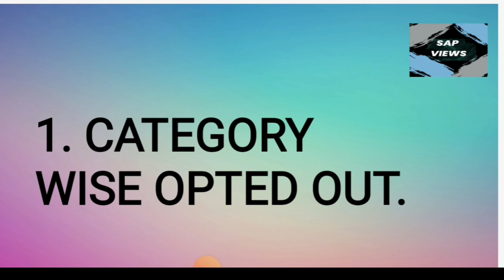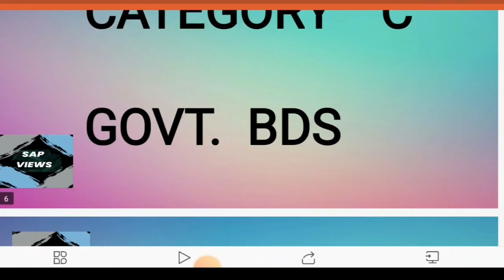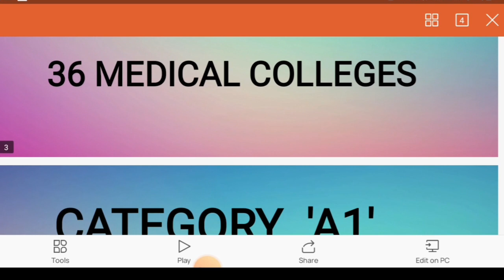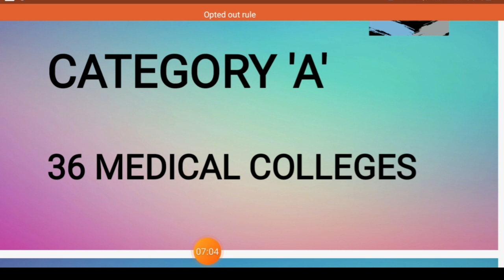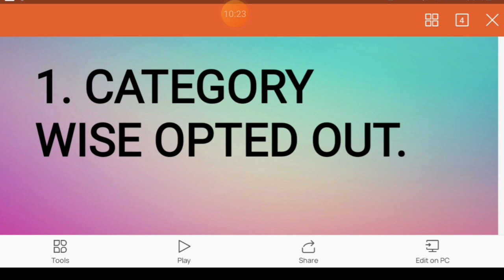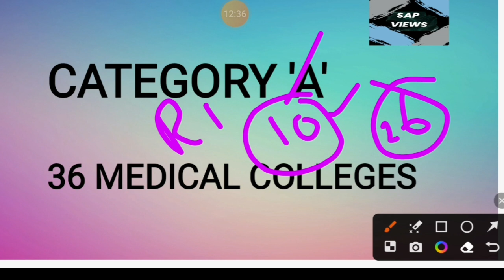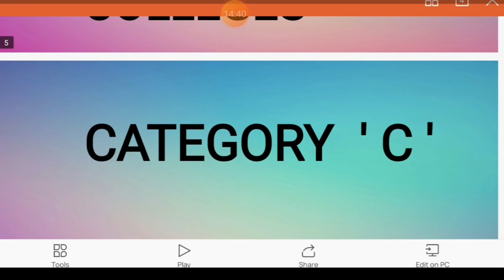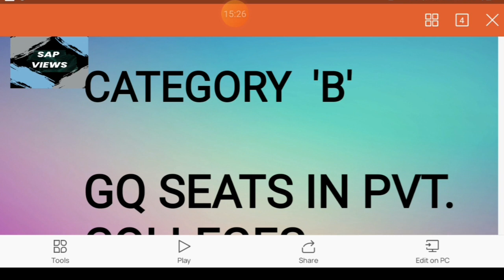OPTEDOUT RULE SECRET REVEALED#CATEGORYWISE&COLLEGEWISE OPTED OUT RULE#NEET 2023#COUNSELING UPDATES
OPTEDOUT RULE SECRET REVEALED# CATEGORY WISE& COLLEGE WISE OPTED OUT RULE#NEET 2023 UPDATES# COUNSELING UPDATES👍🙏🏻👇👇
(#@SAP VIEWS)👇👇